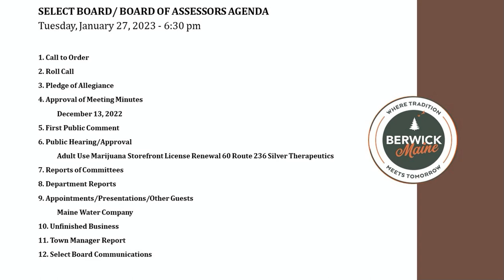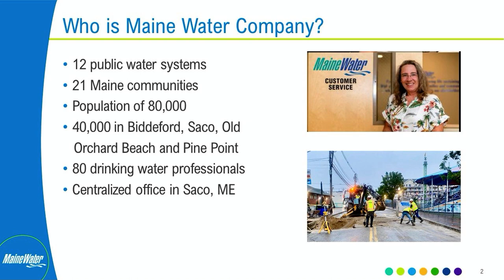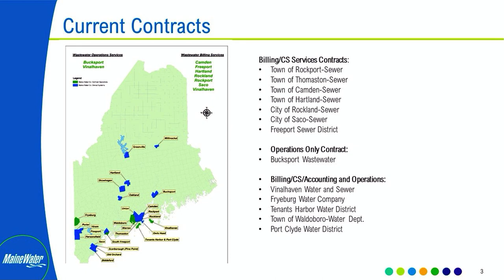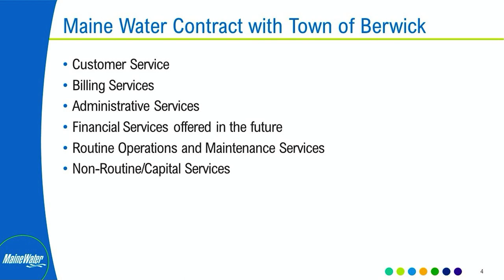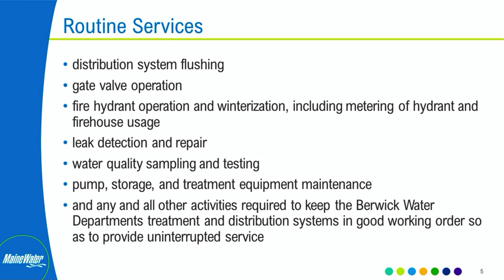Select Board Meeting (Edited Version) 12/27/2022